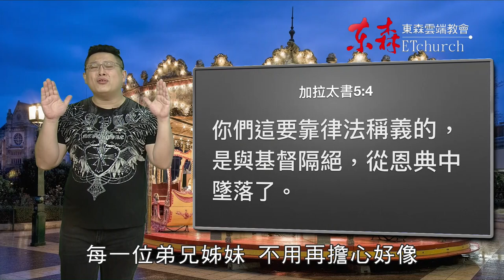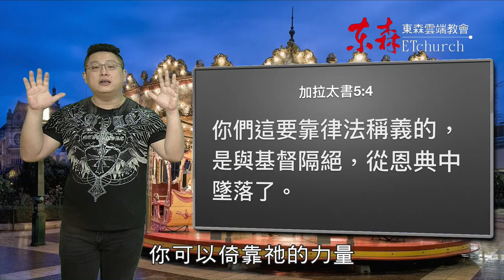如何活在恩典中｜恩典五分鐘013｜洪鉅晰牧師｜恩寵教會